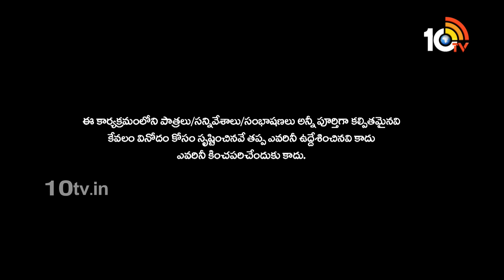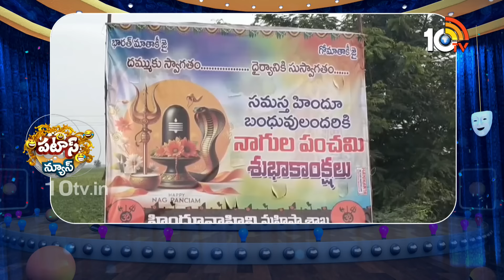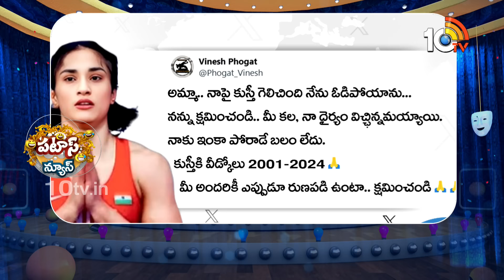పటాస్ న్యూస్ | Patas News Full Episode | Trending and Viral News Today | 09-08-2024 | 10TV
10TV is one of the Largest Content producing Telugu News Channel in Telugu States. Its one of the leaders in the production and broadcasting of un-biased and comprehensive news.
10TV offers round the clock coverage of latest breaking news and unique mix of news bulletins, current affairs and Entertainment programmes.
10TV Youtube Channel offers Latest News from Telugu States, Politics, Entertainment, Health, Sports Lifestyle, Devotional, National News, International News and lot more.!

హాయ్,
10టీవీ యూట్యూబ్ చానల్‌కి స్వాగతం. 10టీవీలో ప్రసారమయ్యే కథనాలతో పాటు ఆసక్తికరమైన మరెన్నో అంశాలను 10టీవీ యూట్యూబ్ చానల్లో మీకు అందిస్తాం. మా వీడియోలలో మీకు నచ్చిన వాటిని మాకు తెలియజేయండి. అలాంటి మరిన్ని కథనాలను మీకు అందించేందుకు ప్రయత్నిస్తాం. నచ్చిన వీడియోలను మరింత మందికి షేర్ చేయండి. చానల్‌ను సబ్‌స్క్రైబ్ చేయడం మరిచిపోకండి. ధన్యవాదములు.!